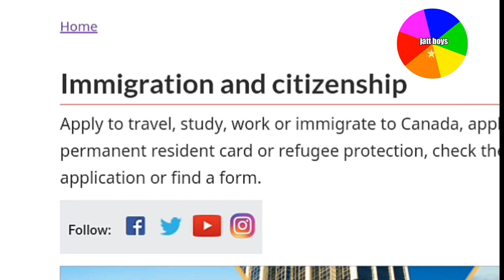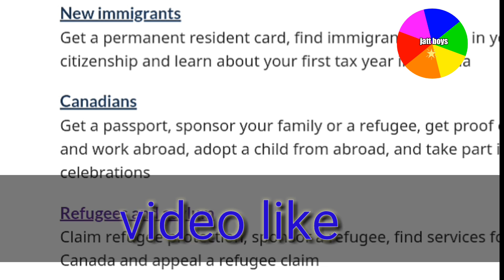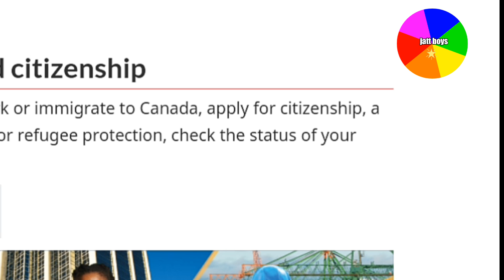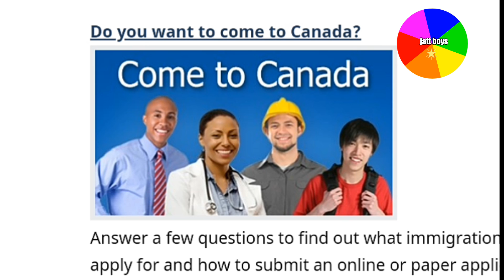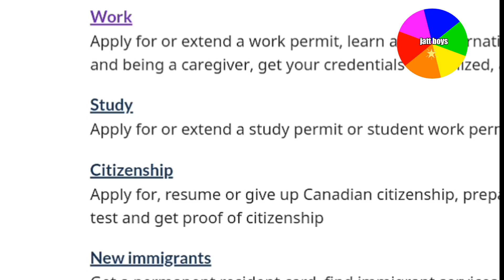Italy to Canada visa process. Europe to Canada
Italy to Canada work visa. Pr program. Truck driver. Express entry. Pnp program. Tourists visa.